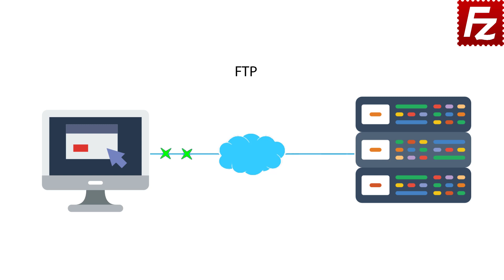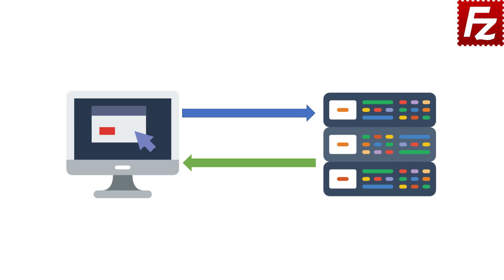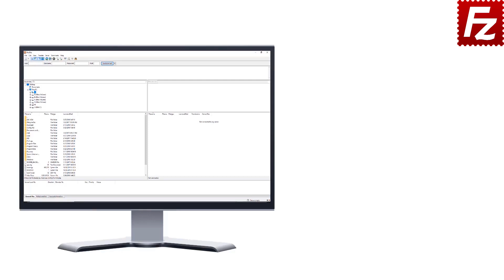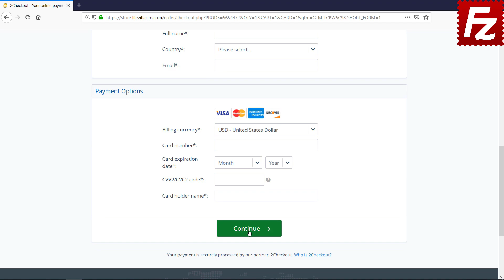How FTP Works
This video will show you how FTP works. You can find the official FTP protocol specification